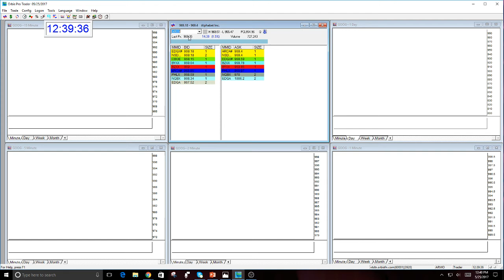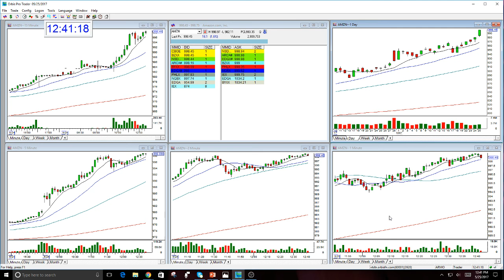AMZN Option Trade Update #2 - 5-25-2017